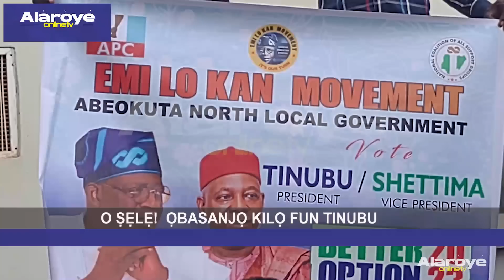O ṢẸLẸ! ỌBASANJỌ KILỌ FUN TINUBU